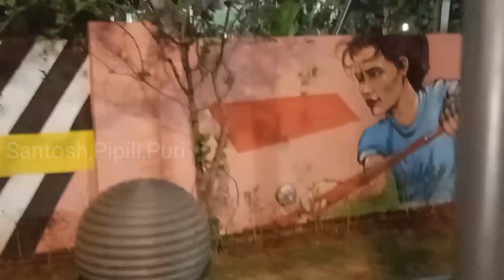Rourkela Smart City#night view